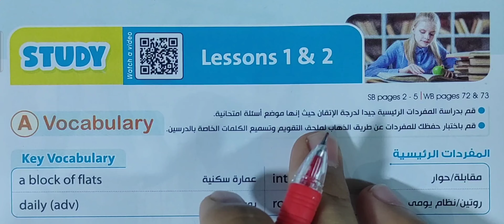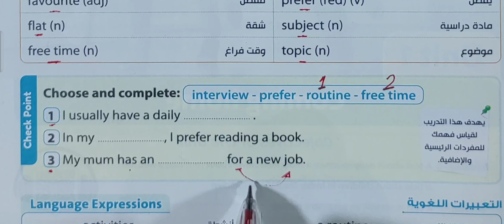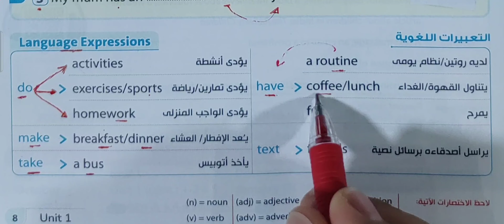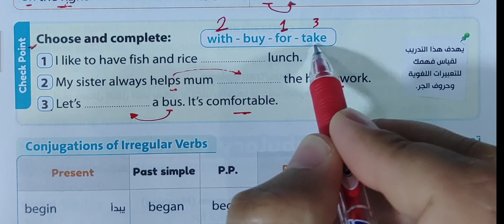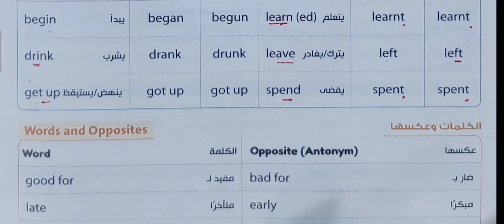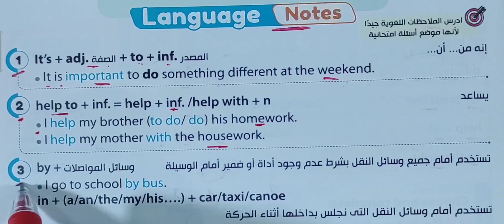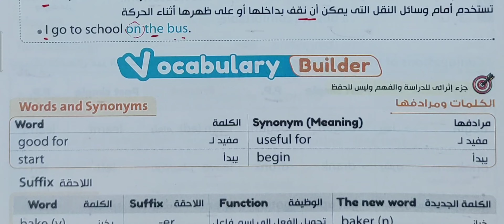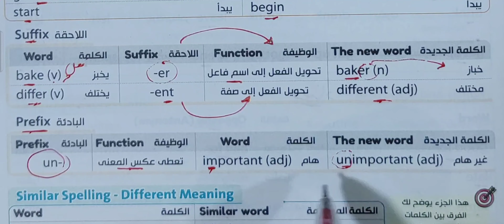شرح كلمات unit (1) تانية اعدادي Gem | الوحدة الاولى coming home | جيم 2024 نطق وحفظ كلمات lesson 1-2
إن شاء الله في الفيديو ده هقدم قراءة كلمات الوحدة الاولى جيم lesson 1-2 تانية اعدادى ترم اول 2024 شرح  vocabulary بالكامل coming home منهج الصف الثاني الاعدادي 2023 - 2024 الترم الأول انجليزي
وشرح تعريفات المنهج و synonyms و definition للمنهج الوحدة الاولى تانيه اعدادي 2024
شرح لكلمات للوحدة الاولى coming home منهج تانية اعدادي كتاب gem العام الدراسي الجديد 2024 مع شرح كامل للكلمات والتعريفات منهج الصف الثاني الاعدادي الوحدة الأولي coming home انجليزي منهج الترم الأول ٢٠٢٤

فيديو حل الوحدة الاولى بالكامل 2024 كتاب Bit By Bit

شرح منهج تانية اعدادي انجليزي 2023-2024 الترم الاول
قراءة كلمات الصف الثاني الاعدادي الوحدة الأولى coming home للترم الاول 2024
كلمات تانية اعدادي المنهج الجديد انجليزي unit 1 ترم أول للصف الثاني الاعدادى قراءة كلمات gem
و ان شاء الله أيضا" في الفيديو سوف يتم شرح جميع كلمات وتعريفات وحروف جر الوحدة الأولي ٢٠٢٤ ومعرفة كيفية النطق الصحيح لكلمات الصف الثاني الاعدادي للعام الدراسي الجديد 2024 ، الترم الأول Unit 1 منهج 2024 تانية اعدادي الفصل الدراسي الاول كلمات انجليزي
شرح منهج الصف الثاني الاعدادي انجليزي 2024 بالكامل الترم الأول على قناة مستر محمد الحفناوي للعام الدراسي الجديد ٢٠٢٤ وكل عام وانتم بخير
شرح وتلخيص ومراجعة كلمات تانية اعدادي لغة إنجليزية 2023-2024 بشكل جديد وحصري

نطق كلمات الوحدة الأولى coming home تانية اعدادي 2024